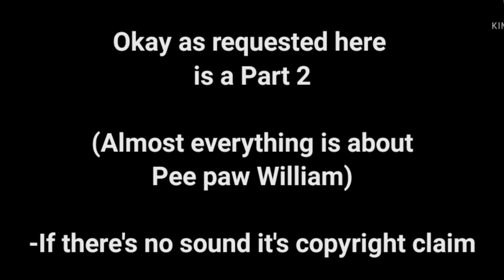[] Aftons react to Security Breach []Part2[]Read Description []